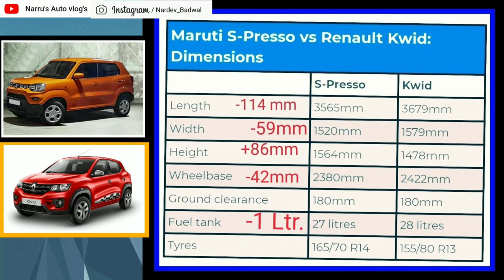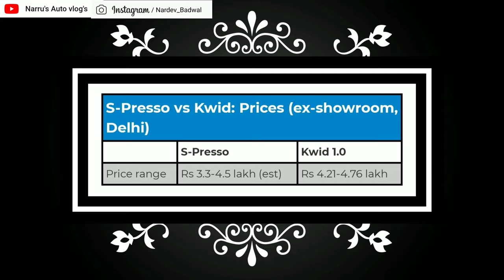MARUTI S-PRESSO VS RENAULT KWID : मारुति एस प्रैसो और रैनो क्विड : ENGINE : PRICE : Narru'sAutoVlogs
In this video I have given complete comparision between MARUTI S-PRESSO VS RENAULT KWID AS DIMENSIONS, ENGINE SPECIFICATION AND PRICE. ACCORDING TO DIMENSIONS THE MARUTI SUZUKI S-PRESSO LESS LENGHT, LESS WIDTH COMPARE TO RENAULT KWID BUT MARUTI S-PRESSO HAS MORE HIGHT COMPARE TO RENAULT KWID. MARUTI S-PRESSO AND RENAULT KWID BOTH HAS APPROX SAME ENGINE SPECIFICATION BUT MARUTI S-PRESSO HAS BS-6 COMPLIANT ENGINE AND RENAULT KWID HAS BS-4 ENGINE.

EXPECTED PRICE RANGE OF MARUTI S-PRESSO
3.30 LAKH - 4.50 LAKH
(EX-SHOWROOM PRICE DELHI)

PRICE RANGE OF RENAULT KWID (1.0 LTR)
4.21 LAKH - 4.76
(EX-SHOWROOM PRICE DELHI)
1 : MARUTI S-PRESSO VS RENAULT KWID : COMPLETE COMPARISON.
2 : MARUTI SUZUKI S-PRESSO VS RENAULT COMPARISON.
3 : S-PRESSO VS KWID COMPARISON .
4 : MARUTI SUZUKI S-PRESSO VS RENAULT KWID DIMENSION, ENGINE AND PRICE.